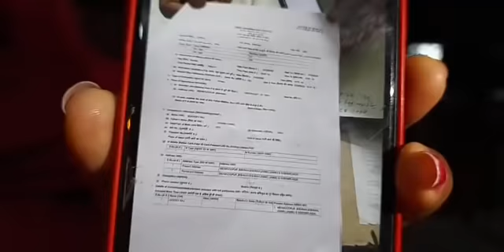मारपीट के आरोपी को पुलिस ने छोड़ा,उसने फिर हमें धमकी दी,बिश्नाह क्षेत्र के महमूदपुर गांव की घटना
मारपीट के आरोपी को पुलिस ने छोड़ा. उसने फिर हमें धमकी दी :-रिंकू कुमार... बिश्नाह क्षेत्र के महमूदपुर गांव का मामला।